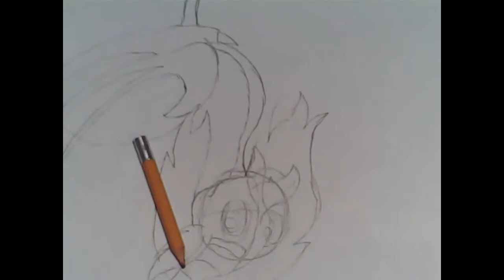Speeddrawing Lets Do The Timewarp Again Vector Brony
Timewarp is the copyright property of 20th Century Fox